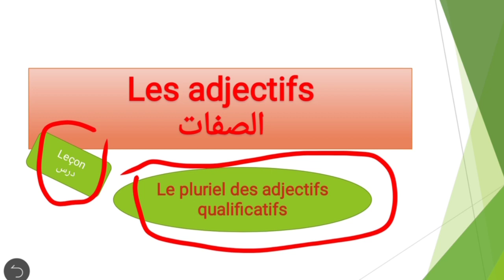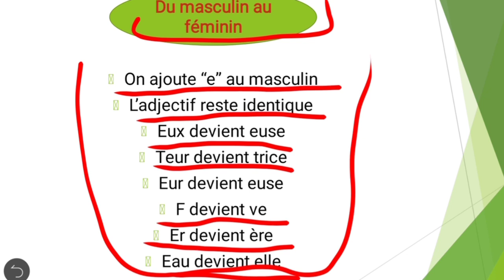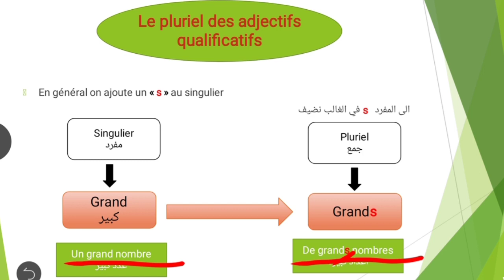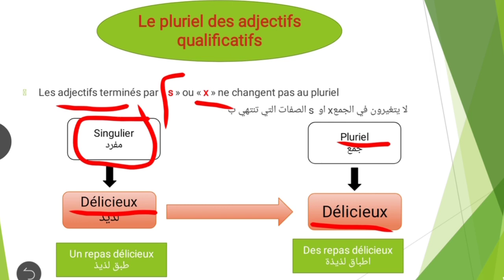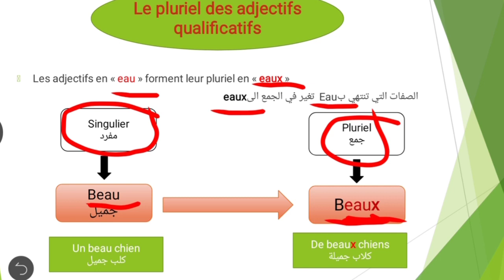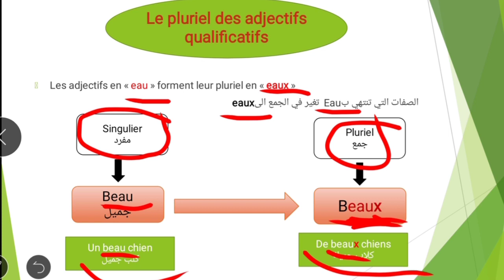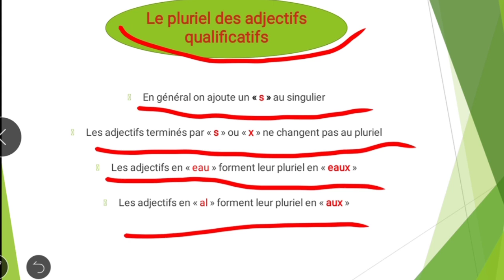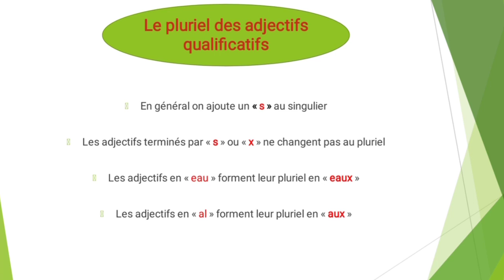Le pluriel des adjectifs qualificatifs SB Channel تعلم الفرنسيه للمبتدئين الصفات في المفرد والجمع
تعرفوا على درس الصفات الوصفية من المذكر إلى المؤنث
les adjectifs qualificatifs Du masculin au féminin